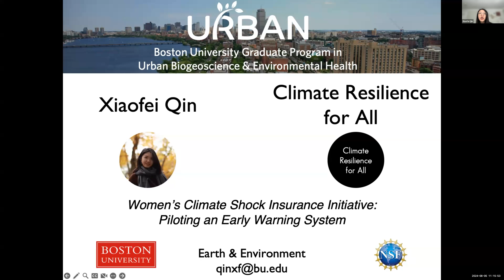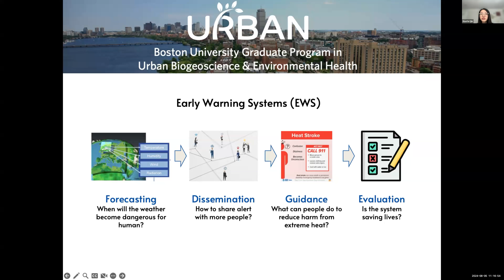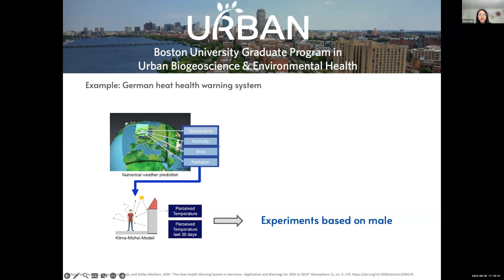Xiaofei Qin | BU URBAN Internship Talks